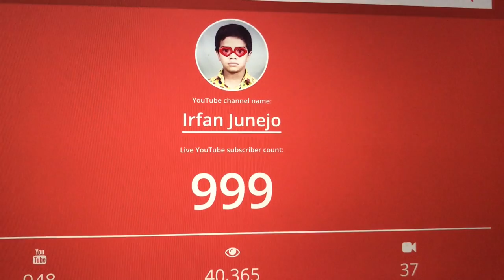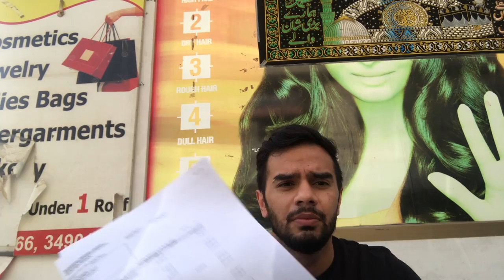1K SUBSCRIBERS IN A MONTH 🙌